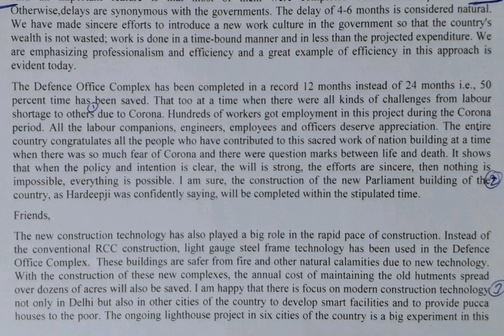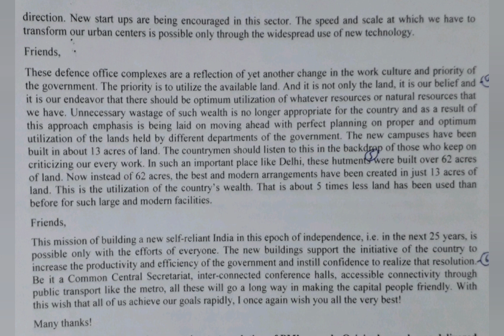100 WPM | PM Address - Inauguration of defence complex at Delhi (2)| English Shorthand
English Shorthand Speed Practice | English Shorthand Dictations | Hemraj Shorthand | Prime Minister Address